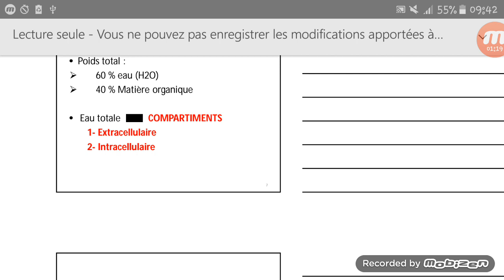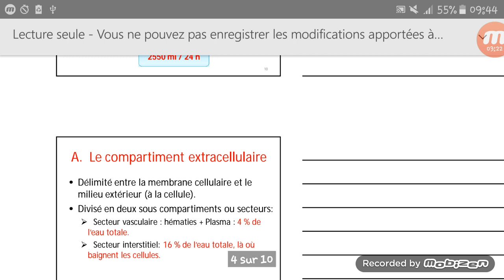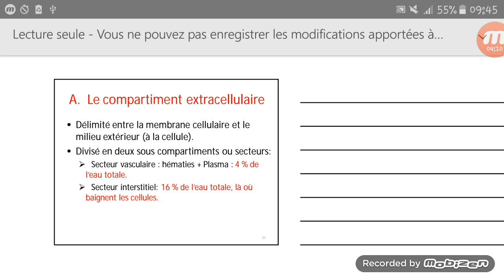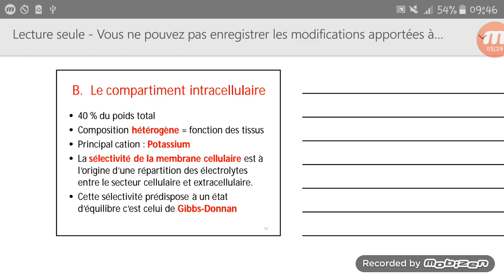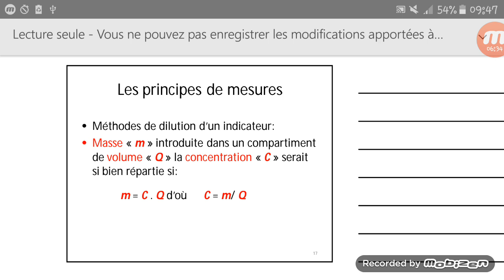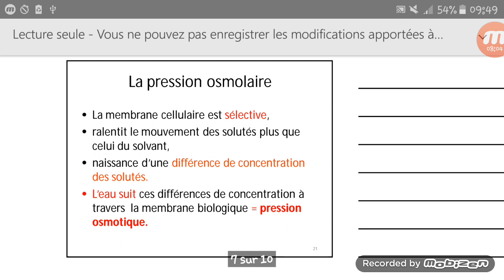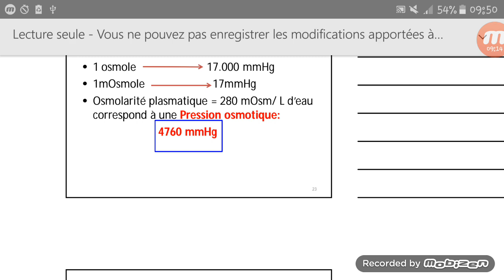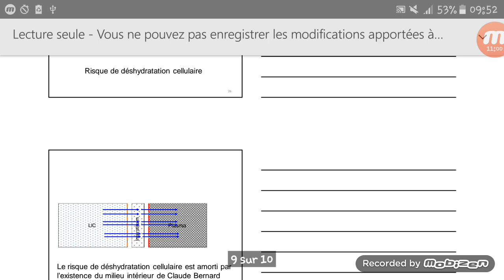physiologie : les compartiments liquidiens